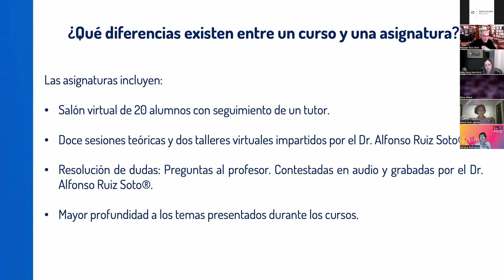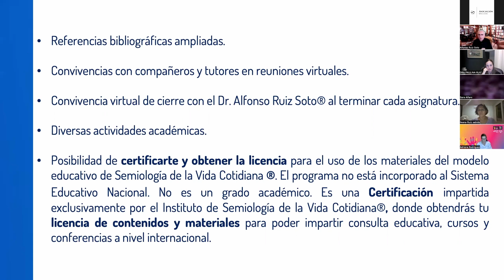COLEGIO A2 CON 8GEN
"Todo lo que hablas, piensas, percibes y todo lo que vives te remite a ti mismo, por lo que los conflictos que creas tener con los demás, en realidad siempre son contigo mismo.
Intégrate a la segunda asignatura «Huella de Abandono» del Colegio de Consultores y Comunicadores en Semiología de la Vida Cotidiana y descubre qué son los Procesos de Significación y de qué manera inciden en tu conducta.